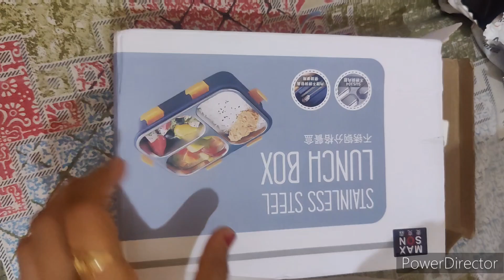🏡Homemaker... घर के साथ साथ बाहर के काम भी जरूरी। देखो आज किससे मिलने गई👩‍❤️‍👩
Decluttering and organisation
Home organisation
Clean house
Mom morning routines
Mom routine
Motivational cleaning video
Saturday cleaning morning routines
Mom morning routine 2024
Single mom daily life
Mom of 12 morning routines
Routines night and morning
Morning routines girl
Morning routines today vlog
Morning cleaning routine of housewife
My first viral vlog
My 5am morning routines
My 6 an morning routine
My Evening to next morning routine
My afternoon to evening routine
My morning to Evening routine
My productive busy vlog
Mom daily vlogs
Village wife daily vlog
Daily home routines

weight loss weight loss kaise karen
बॉडी को मेंटेन कैसे रखें
weight loss exercise
exercise morning exercise

सुबह 5:30​​ से 10:00​​ बजे तक का बिजी रूटीन

My afternoon routines
5 am morning routine
6am morning routine
 5 to 9 am morning routine
60 minutes morning cleaning task routines
Indian daily vloggers
Family vloggers
Middle-class family vlogs
Daily vlogger
Travel vlogs
Kids vlogs
Daily Hindi vlogs
Daily vlogging
Indian mom cleaning vlog
Desi mom cleaning vlogs
Desi housewife cleaning routine
Village vlogs
Evening routines mom

Decluttering and organization, Home organisation, clean house,mom morning routines, motivational cleaning videos,
Mom routines, Saturday cleaning morning routines, mom morning routines 2023, single mom daily life, mom of 12 morning routine, single mom daily life routine 2023,
Routines night and morning, My morning routines today, morning routines girl, morning routine girl, early in the morning , morning routines, morning to Evening routine, housewife routine, Full day morning routines of housewife
Suit vlogs
Indian house wife vlogs in saree
Bedroom cleaning routine vlogs
Kitchen cleanings routine vlog
Recipes videos Indian
Indian breakfast recipes videos
Indian breakfast routine
Desi style cleaning routine
Desi mom cleaning routine
Desi style cleaning vlogs
Evening routine vlogs mom
Daily routine of Indian House wife
Daily routine of Indian mom
Indian routines ,saree hot vlogs,saree vlogs, morning to Evening routine 2024, evening to next morning routine 2024, early morning routine 2024